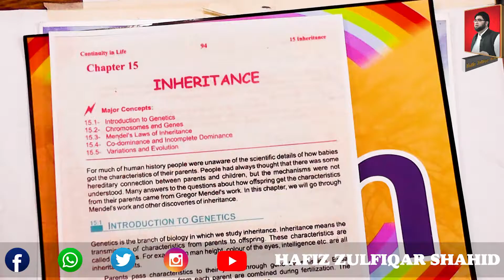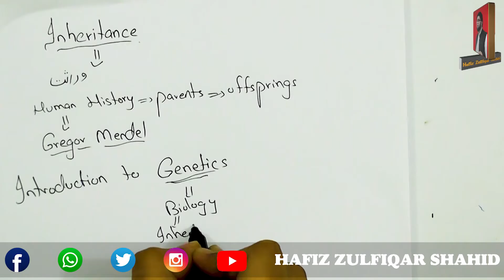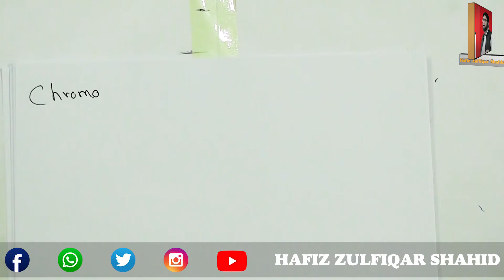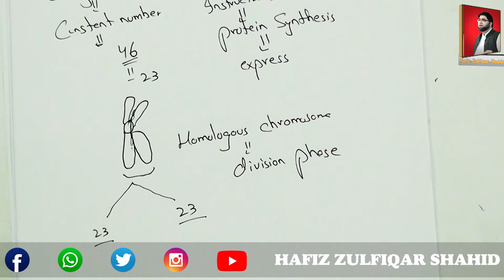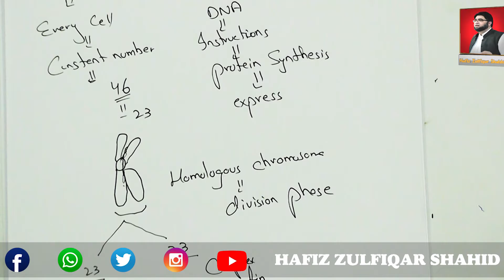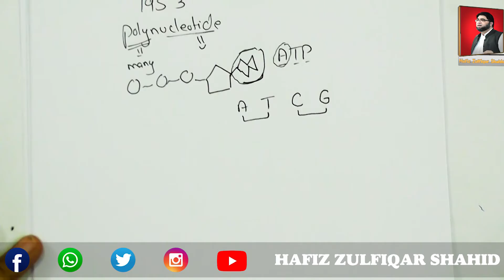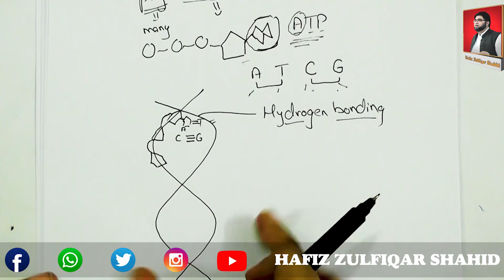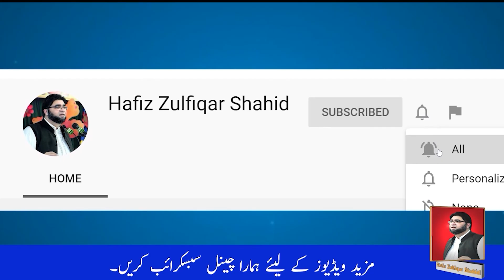Grade 10 | Biology | Unit 06{Lecture No 1} Inheritance